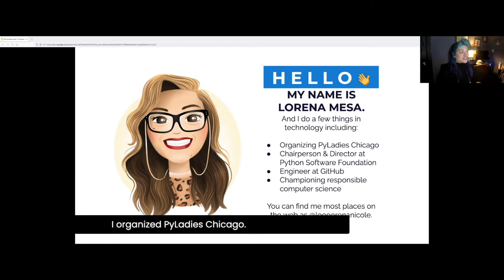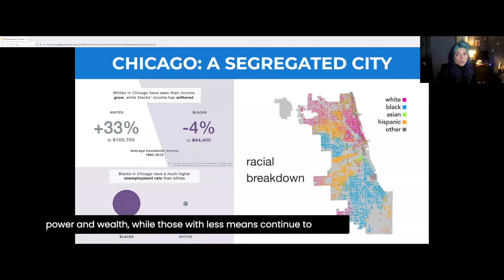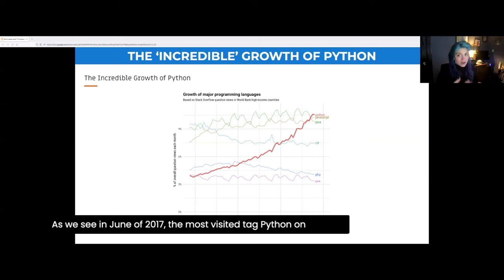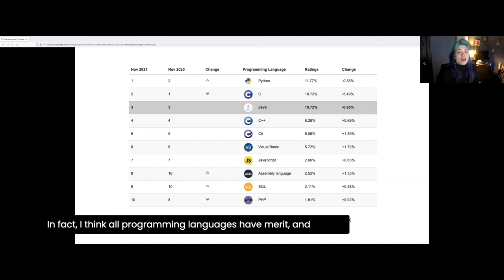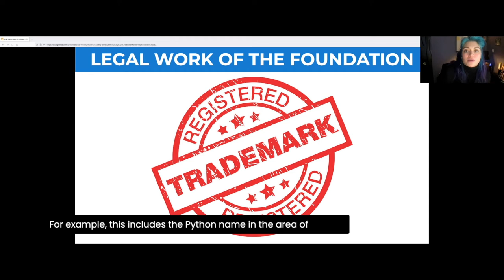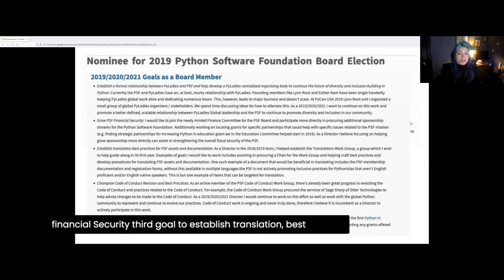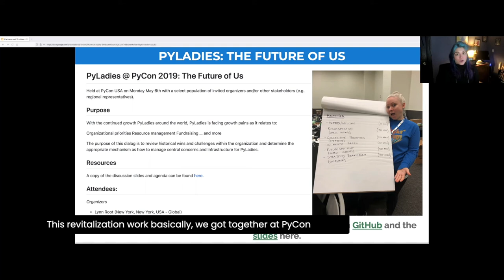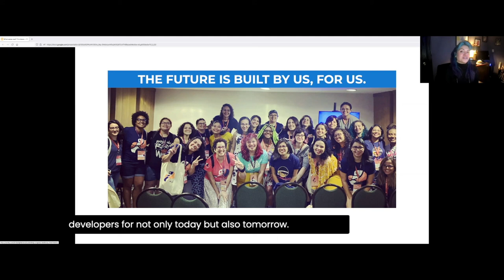Keynote - Lorena Mesa : What comes next? The future of the PSF & the Python Open Source Community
The PSF oversees not only the trademark for Python, but cultivates the overall wellbeing of the Python open source community. Our unique governance model has helped catapult Python to becoming the number one most popular programming language in the world!

But why? As a Director and now Chairperson of the PSF for the last 6 years, let’s reflect on lessons learned for how the role of the PSF has continued to evolve and adopt to meet the needs of Python’s growing global user population.

Together we can help build a roadmap for how the PSF is working to continue to support the needs of our community for not only today, but tomorrow. Python and the PSF are people powered, lest we never forget.